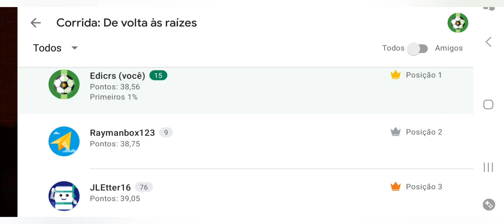Lv. 37 | Back to the Roots - 38"56 - Rayman Fiesta Run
Hi! This is one of the final four levels of Rayman Fiesta Run.

I will post the runs of the other three final levels at some point this year. 😉